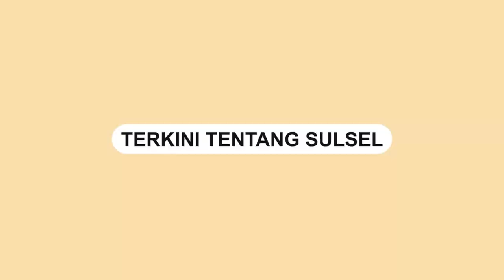Kapolrestabes Makassar Ungkap Peredaran N4rkob4 Lewat Instagram, Pelaku B*n*h Diri saat Ditangkap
Konferensi pers pengungkapan kasus n4rkob4 jenis s4bu di M4polrestabes Makassar, Kamis (11/05/2023).

Hal itu diungkapkan Kapolrestabes Makassar Kombes Pol. Mokhamad Ngajib S.IK., MH.

Saat pelaku diamankan di Pos Sat Narkoba Polrestabes Makassar terjadi insiden bun*h d!ri yang dilakukan oleh pelaku.

Polisi kemudian membawa korban b*nuh d*ri ke rumah sakit untuk dilakukan pemeriksaan forensik.
Video terkini dan terbaru..